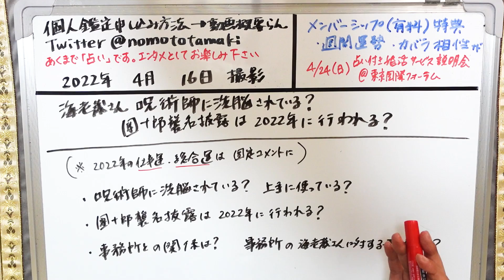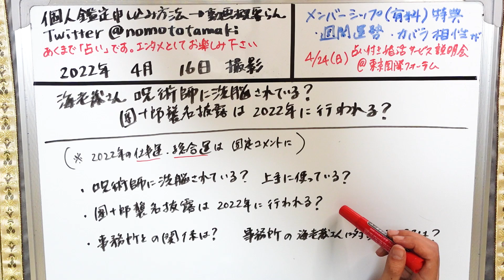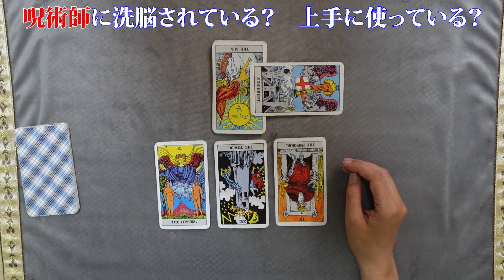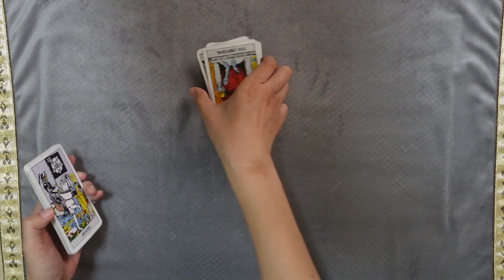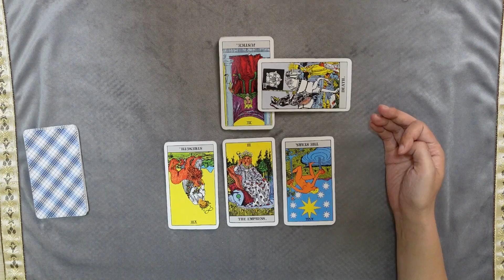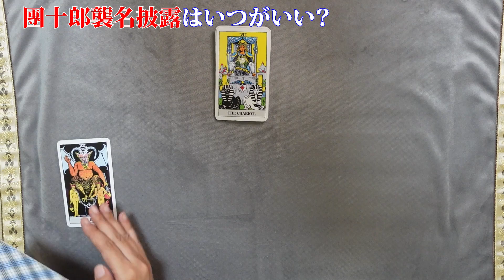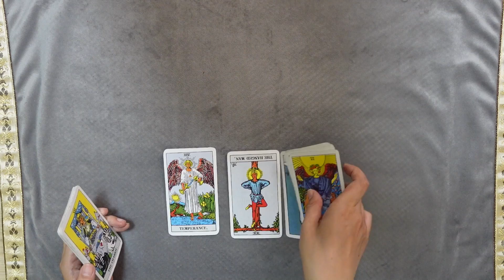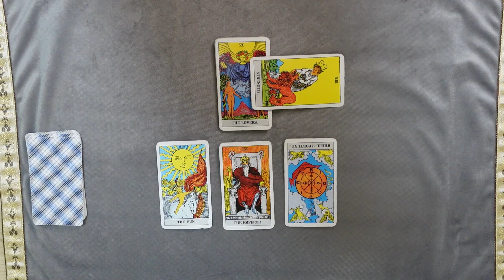【占い】市川海老蔵さん、團十郎襲名披露は2022年にできる？ いつがいい？ 呪術師に洗脳されているという噂は？ 事務所との関係は？（2022/4/16撮影）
過去関連動画：【占い】小林麻耶さん國光吟さん夫妻が離婚！句読点なし長文ブログで「今でも仲良し」報告……お二人と海老蔵さんの気持ちは？今後の関係は？（2022/3/12撮影）
【占い】泥沼…小林麻耶さん、國光吟さんの動画で海老蔵さんを暴露・批判！お互いの気持ち、麻央さんや甥姪に対する気持ち、今後の関係は？（2022/3/23撮影）
【占い】占ってそうでまだだった…小林麻耶さん 國光吟さん 市川海老蔵さんの2022年総合的な運勢は？麻耶さんと國光さんの運勢が重なりすぎ！かつ今は麻耶さんが主導？（2022/3/26撮影）
【占い】ガーシーさんと小林麻耶さんが手を組んで暴露していく模様！混ぜるな危険か、協力が功を奏すか？お互いの本音と吉か凶かを占ってみた！（2022/3/29撮影）
【占い】小林麻耶さん、ご両親と絶縁というのは本当？ご両親、海老蔵さん、海老蔵さんのお母さま、関係者の相関図を描いたら悲しくなった（2022/4/1撮影）
【占い】某男性と、麻耶さんのご両親、市川海老蔵さん、甥姪の相関図を描いてみたら更に悲しくなった！（2022/4/4撮影）
【占い】市川海老蔵さん、團十郎襲名披露は2022年にできる？いつがいい？呪術師に洗脳されているという噂は？（2022/4/16撮影）

2021年３月現在（最新の受付状況はTwitterに書いているのでご確認ください）
です。